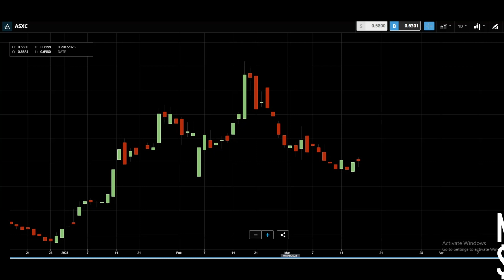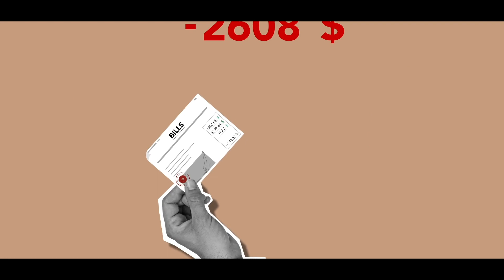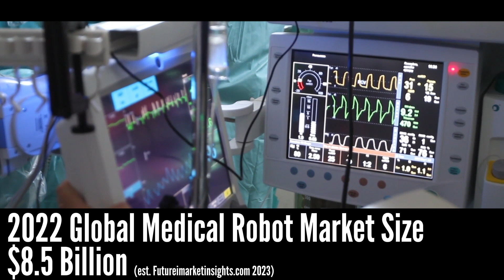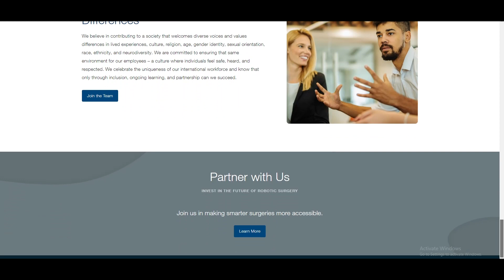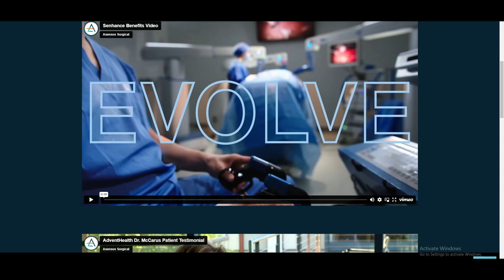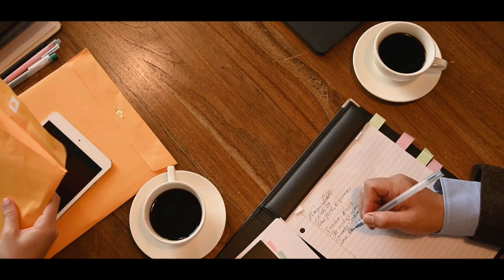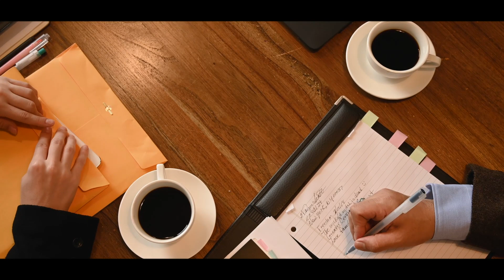Asensus Surgical Inc NYSE:ASXC Robot Surgery for the 21st Century?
Asensus Surgical Inc NYSE:ASNX Robot Surgery for the 21st Century?
Asensus Surgical - Digital Laparoscopy & Surgical Robotics Company SWOT analyses.

For our best gifts visit our ebay store try my

Pass any exam with Brain Sensai
rb.gy/ej8fgr

surgicalasensus surgical stockasensus surgical inc